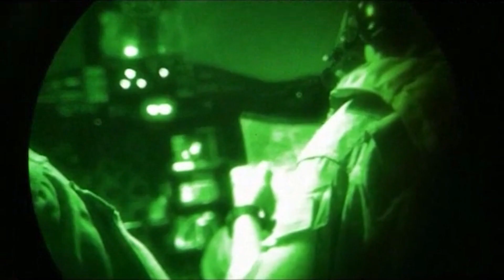SNC MC 145B Coyote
The MC-145B Coyote Multi-Role Strike aircraft is a heavily modified version of the venerable M28 Skytruck, a utility aircraft commonly operating in the world's most undeveloped regions. Sierra Nevada Corporation (SNC) is partnered with PZL Mielec, a Lockheed Martin Company (NYSE: LMT) for the he U.S. Special Operations Command’s (USSOCOM) Armed Overwatch program.